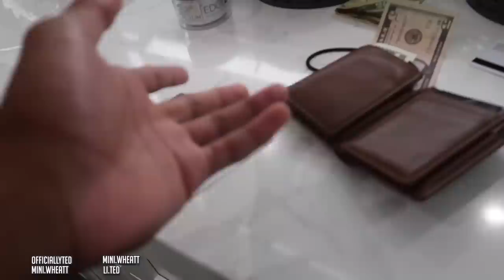I'M NOT ATTRACTED TO YOU ANYMORE...